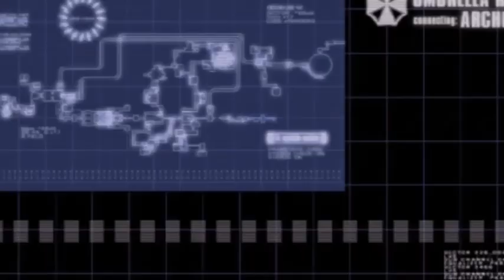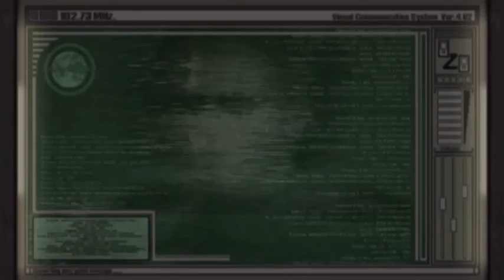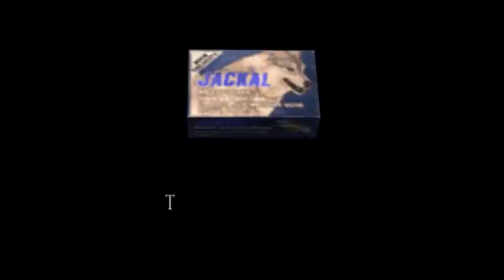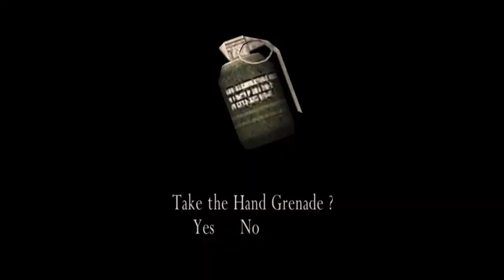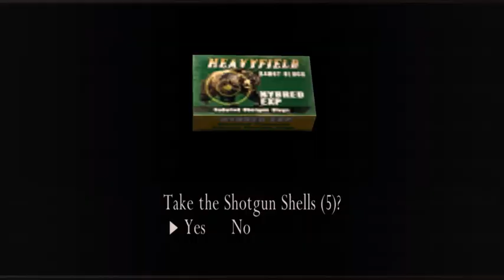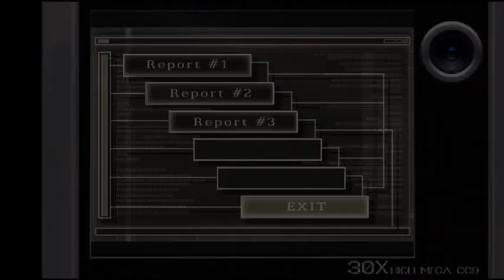Leon (Resident Evil 4-Separate Ways) #3